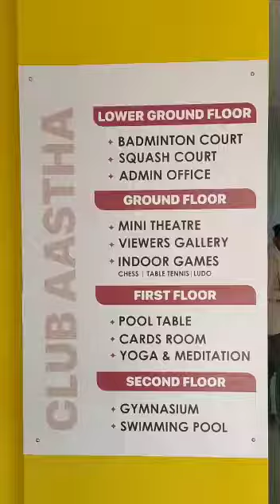Club Aastha Part 1 Spacious flats with luxurious aminities .. 7415768866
CLUB AASTHA PART 01

*Location* :- Near GAD Colony Khamardih-Kachna Road, Raipur - 492007

2 BHK (1150) :- 32.20 Lakhs
2.5 BHK (1300) :- 36.40 Lakhs
3 BHK (1500) :- 42 Lakhs

*AASTA AMENITIES*

• Ten storied apartment
• Specious Parking
• Podium Garden
• 2 Lifts

*AASTHA CLUB HOUSE*

• Swimming pool
• Badminton courts
• Squash court
• Indoor Games
• Yoga & meditation
• Gym

*Approved By CREDAI and RERA*

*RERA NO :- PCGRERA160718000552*